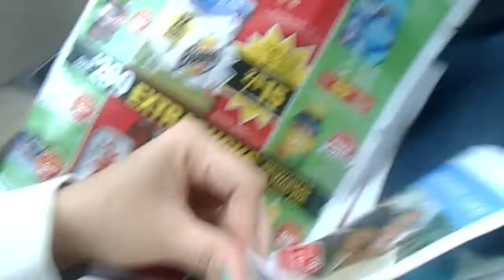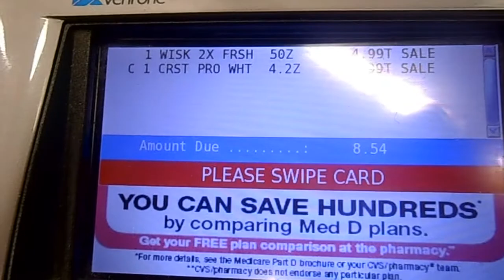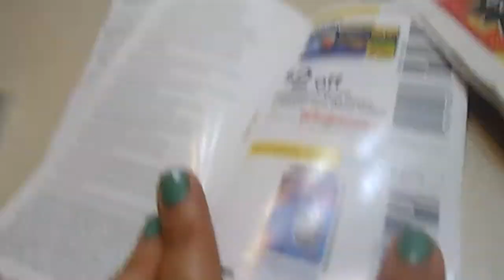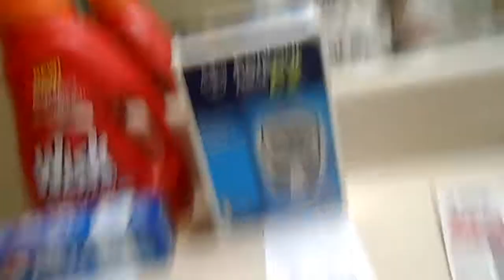Cuponeando en CVS 11/17/13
En este video les estoy ensenando como yo cuponeo en CVS, espero que lo disfruten.
Todos los articulos  que ven en pantalla los compre con mi dinero , ninguna compania me esta pagando por promover estos articulos.

Oye me quieres apoyar ? solo dale al DEDITO ARRIBA